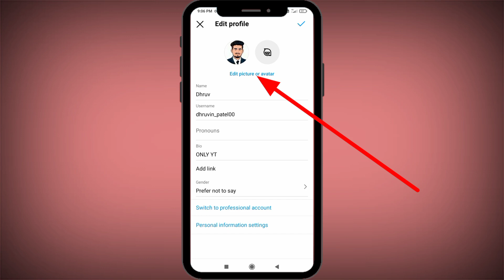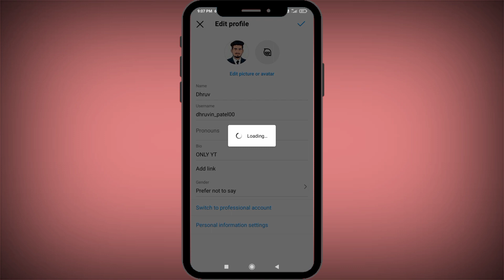Instagram Ka Profile Photo Kaise Change Kare? || How To Change Instagram Profile Picture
[ DHRUVIN PATEL ]

Hello dosto aaj ke Iss video me apko batane wala hu Instagram par apna Profile Picture kaise change kare Maltab ki Instagram profile ka photo kaise badle

Instagram me id Photo kaise change kare
how to change Instagram photo
Instagram Profile pic change
Instagram par dp kaise change kare
how to change Instagram profile photo
Instagram Profiles photo kaise change karte hain
Instagram Dp kaise badle
Instagram Dp main photo kaise badale
Instagram profile photos change karenge
Instagram Dp rakhe
Instagram photo Kaise badle
Instagram Dp kaise banaye
Instagram dp kaise change kare 2023
Instagram Profile Picture kaise change kare

@FreeBackground MusicForCreators